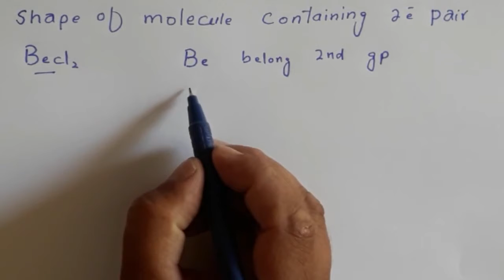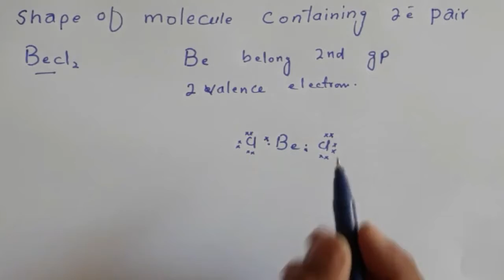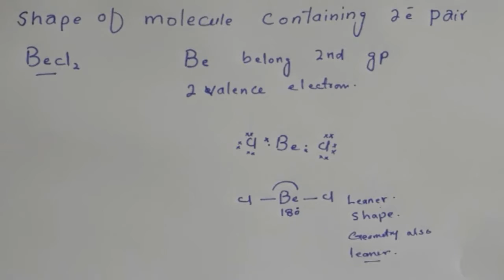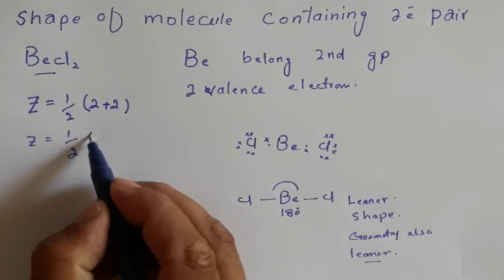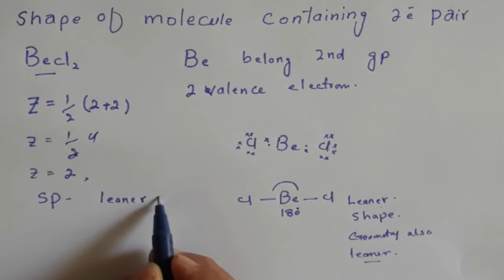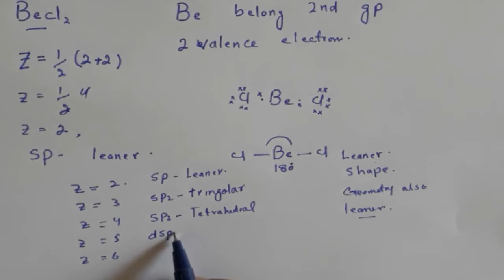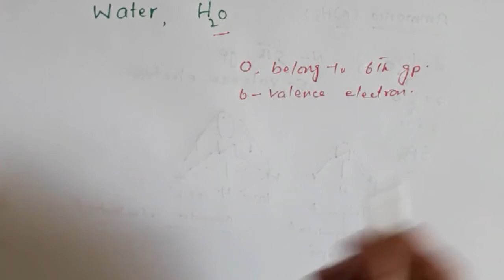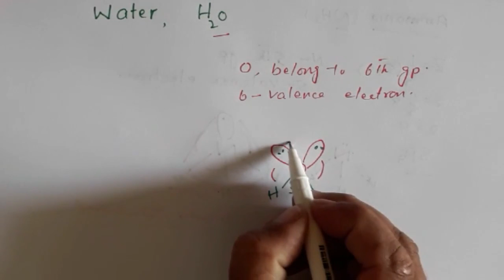Valence Shell Electron Pair RepulsionTheory| VSEPR T heory|vsepr theory class 11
In this video I discus in details;
Chemistry Class 11th Topic; VSEPR Theory.
valence shell electron pair repulsion theory,
The valence shell electron pair repulsion (vsepr) theory class 11,
Valence shell electron pair repulsion theory class 11 in English.